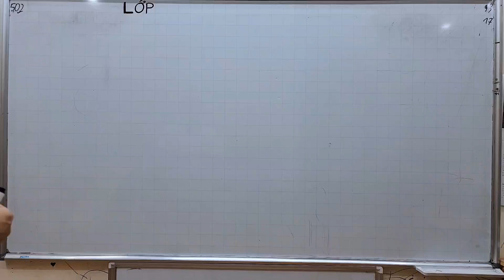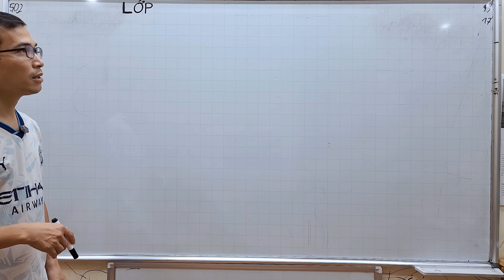Thầy nên quay ngang hay dọc màn hình? Nói với học trò